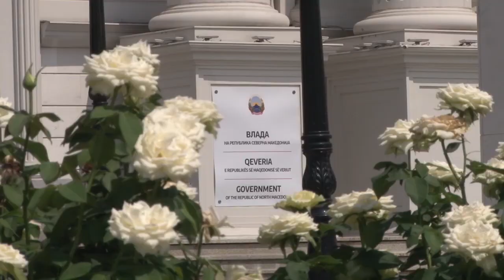Пендаровски чека партиите да побарат средба да му кажат дека дека имаат мнозинство